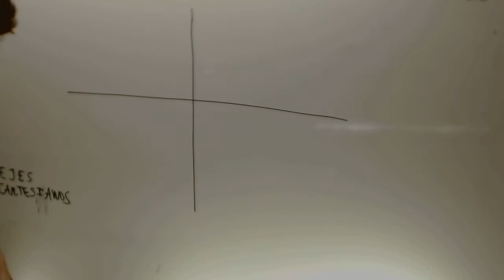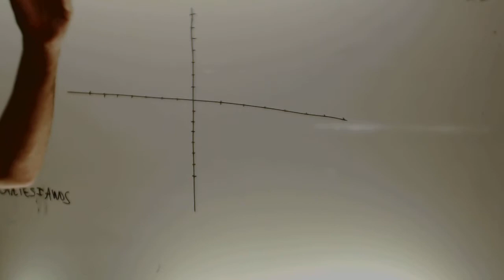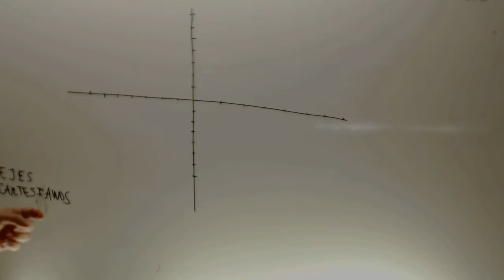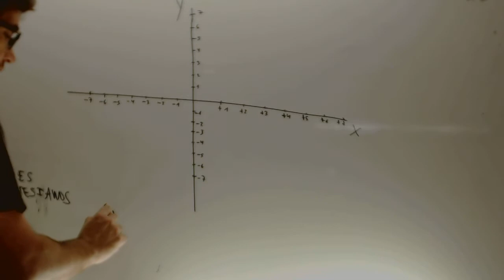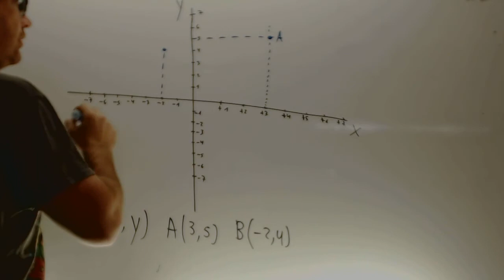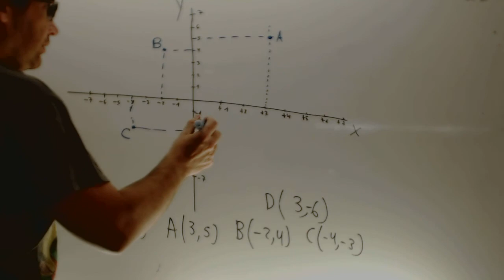Ejes cartesianos Matematicas 1 ESO Academia Usero Estepona